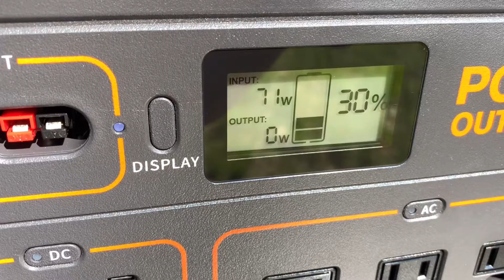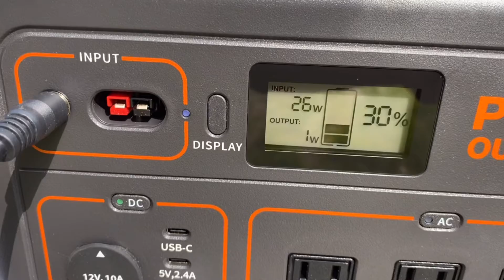【買ってみたJackery1000】ビーバーポンドキャンプ場.ハリマンステイトパーク/Beaver Pond Campground. Harriman State Park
マンハッタンから北に車で約一時間以内のキャンプ場で近くで便利です。Jackery 1000 Portable Power Stationの初めてのテストでした。キャンプ